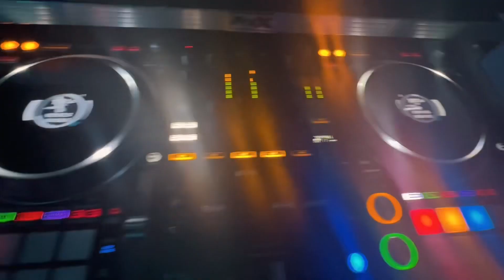Dancefloor Highlights - DJ and Karaoke @ LCC